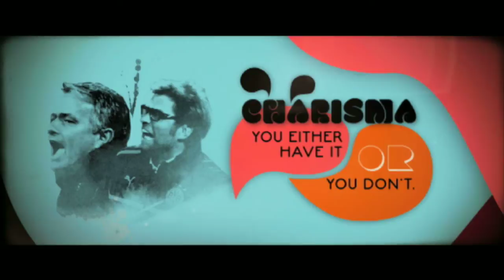'Charisma' Teaser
The Champions League semi-final between Borussia Dortmund v Real Madrid  saw Jürgen Klopp pitted against Jose Mourinho in a battle between two of Europe's most charismatic managers.